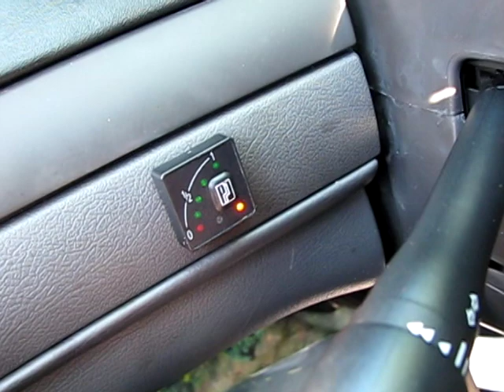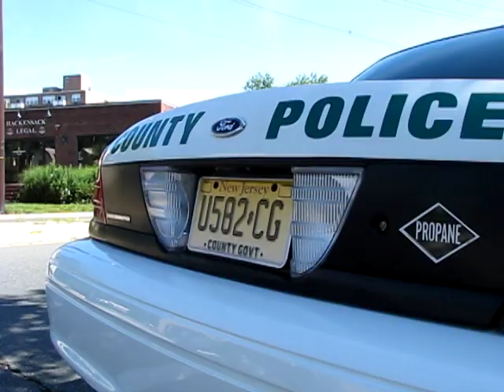Propane Power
The Bergen County Police have converted a police cruiser to propane power as a cost saving measure